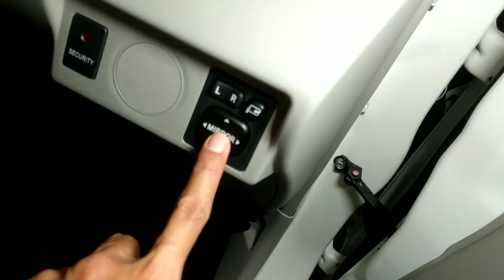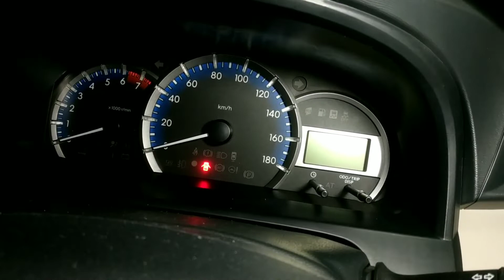Review Toyota New Avanza Tipe G M/T 2021 - Masih Jadi Pilihan Pertama?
Review Toyota New Avanza Tipe G M/T 2021

Episode kali ini saya mengulas secara lengkap Review Toyota New Avanza Tipe G M/T 2021 warna putih, serta yang menjadi kelebihannya dibanding kompetitor yang lain, lagsung simak saja sampai selesai

Mohon dukung channel ini untuk terus memberikan informasi ulasan seputar dunia otomatif dengan cara like, share, comment dan subscribe, serta nyalakan tombol loncengnya supaya tidak ketinggalan informasi terbaru dari channel ini. Terima kasih

Untuk konsultasi dan pemesanan wilayah Jawa Barat silahkan hubungi :
Kiki Rapi